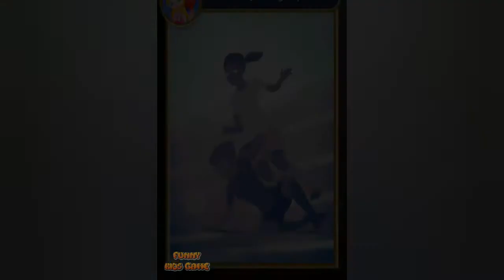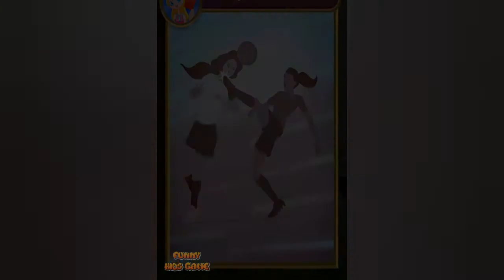Funny kids game Soccer Doctor X - Superstars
Soccer Doctor X - Superstars by Tabtale
It’s Doctor X Soccer Clinic! Be the sports doctor for the most exciting soccer game of 2014! Doctor X, the players need your help! Treat injured soccer players with professional tools at the clinic! It’s your chance to be a soccer doctor hero!